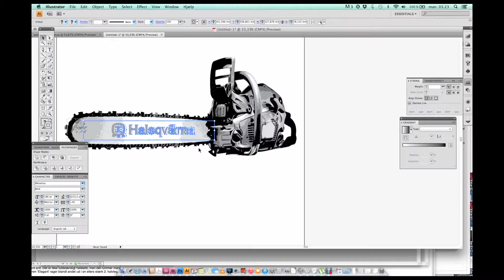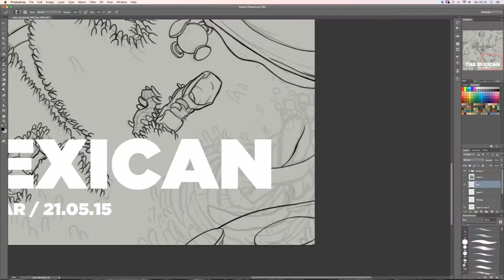RADAR_3x3 v.3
Radar har inviteret tre visuelle kunstnere til at skabe unikke koncertplakater. Kunstnerne Kristian Bruun Djurhuus aka Mormor​, Anders Cold og Simon Gorm Eskildsen har hver fået til opgave, at skabe koncertplakater som tager udgangspunkt i forskellige bands der i marts, april og maj besøger Radar.

Formålet har været at udfordre kunstnerne og musikerne og se hvad der opstår når forskellige kunstarter spiller sammen. Med 3x3 fokuseres der på det unikke kunstværk midt i en tid, hvor al kunst og musik er digitalt tilgængeligt, men hvor efterspørgslen på det håndgribelige og unikke er stigende. Kunstnernes overvejelser og erfaringerne tager vi med i vores egne overvejelser omkring vores sted, fremtidige profilering og identitet.

Det har været spændende at følge kunstnernes måde at tackle udfordringen. “Det er lidt af en ønskeopgave for mig” siger Mormor “Jeg har altid ønsket mig at lave en musikplakat, og nu har jeg muligheden for at lave tre på én gang.” For Anders Cold handler det om at tolke musikernes udtryk og lade disse afspejle sine værker “Jeg prøver at få det ind under huden og fortolke lidt på det, og finde ud af hvilke typer musikerne er.” Simon Gorm Eskildsen anvender sine værker som et indspark i den kulturpolitiske debat “Jeg synes hele det her med, hvordan vi reagerer på det ukendte og vores omverden er sindssygt interessant lige nu. Der foregår en kulturkamp, som er noget vi alle på en eller anden måde skal forholde sig til. Og det her er min måde at forholde mig til det".